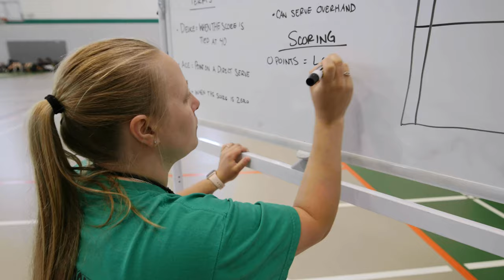HM Give Day 2024